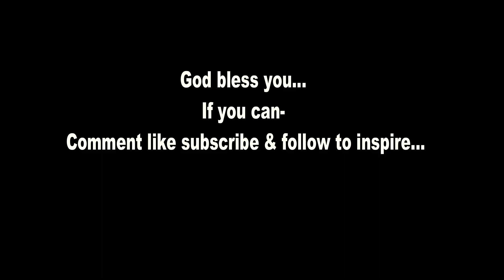Saving the Street Dog - Compassion Requires by vaibhav joseph with neighbours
'Being Human' is a very special attitude -
Here is a story of a dog who was in need [Although its a street dog] -
Started mission to save him -
And Saved -
[This video is to encourage and inspire others to do what is just]
If you feel like to join or want to support us so that we can do more, you can contact at